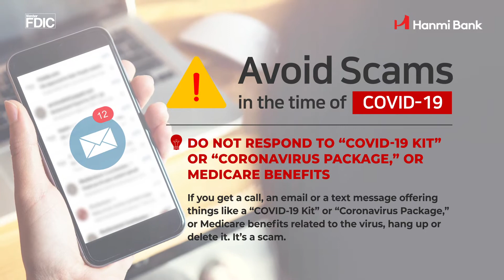Avoid Scams in the Time of COIVD-19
Scammers are taking advantage of fears surrounding coronavirus.
There is currently no vaccine and no specific treatment to prevent or treat a coronavirus infection.
📌 Not every testing site is legit
📌 Do not respond to “COVID-19 Kit” or “Coronavirus Package,” or Medicare benefits
📌 There’s no COVID-19 vaccine yet